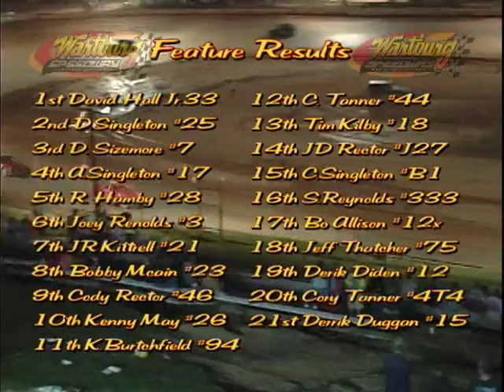A LOOK BACK: Wartburg Speedway Front Wheel Drive July 1, 2011